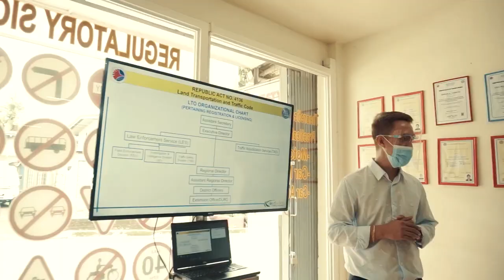Registration of Top Box